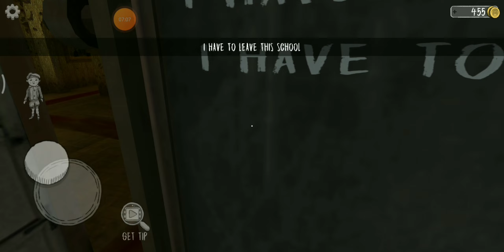Saver escape part 2 from nanni school /CRAMER Gaming